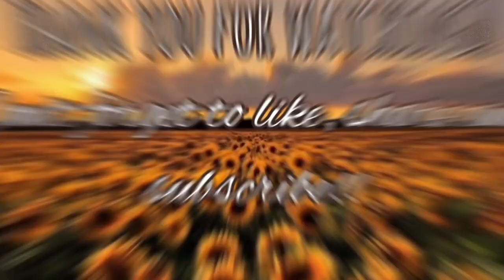Part 1: Binibining San Manuel 2023 | San Manuel Town Fiesta | Balligi San Manuel